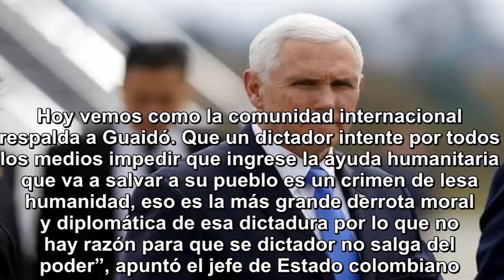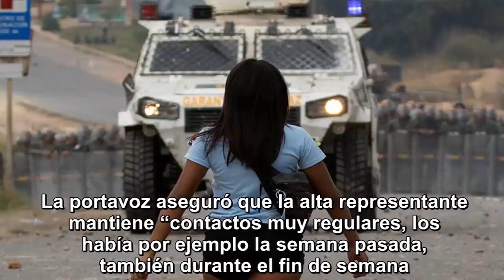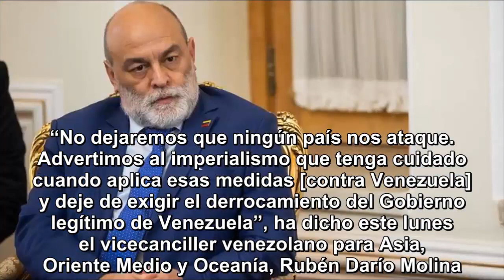ULTIMAS NOTICIAS VENEZUELA 27 FEBRERO 2019/Hay que terminar usurpación de Maduro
ULTIMAS NOTICIAS VENEZUELA 26 FEBRERO 2019/Hay que terminar usurpación de Maduro

-‘El sábado quedó muy claro quién es Nicolás Maduro’
-La difícil tarea de quebrar el apoyo militar a Maduro
-El concierto “Venezuela Aid Live” como preludio del futuro